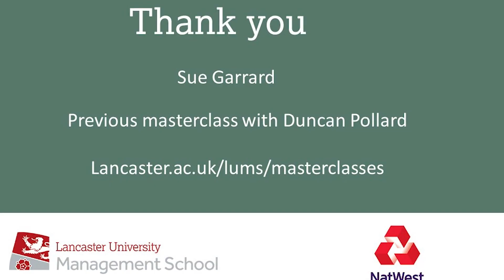LUMS Masterclass: Sue Garrard Interview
Sue Garrard is the former Executive Vice President Sustainable Business and Communications at Unilever. In this role, Sue was responsible for the company’s Unilever Sustainable Living Plan. Prior to her time at Unilever, Sue was Director General in the Department of Work and Pensions, as head of Customer Strategy and Communications and had two spells in Government, and a 15-year spell in between working in marketing, advertising agencies and public affairs.

Sue now runs her own business, as an advisor on sustainability strategy for companies wishing to step change their strategy and commitment to sustainability. Current and recent clients include Mars; Primark; Nat West Banking Group; Coutts; Natura; Danone; Royal Horticultural Society; Heineken; and O2.

Following her LUMS Masterclass, in association with NatWest, Sue outlines her thoughts on sustainability in business over the past decades and into the future.